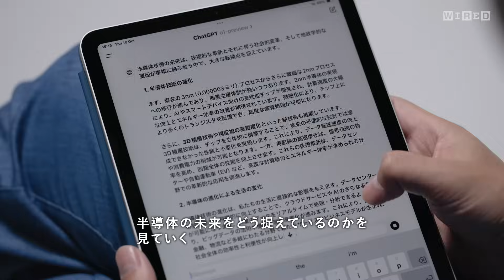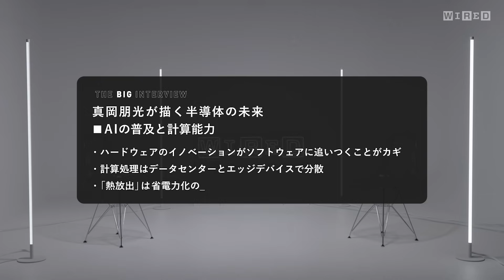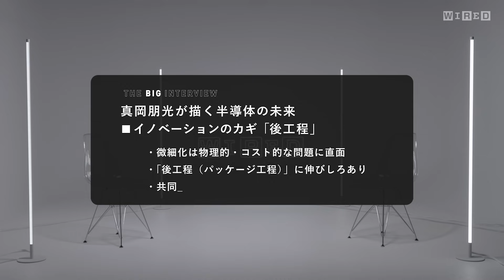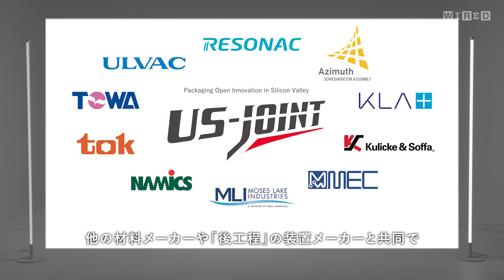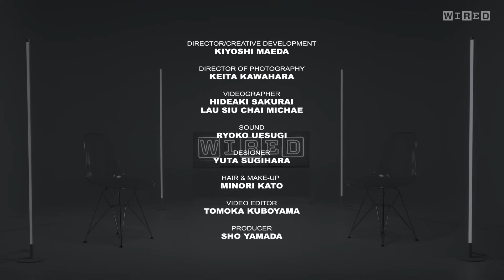日本は材料において物凄いプレゼンスがある。レゾナック真岡CSOが半導体の未来をアップデート | The Big Interview | WIRED Japan & Resonac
未来に迫るシリーズ「The Big Interview」に半導体材料を手がけるレゾナック・ホールディングスのCSO兼CRO 真岡朋光氏が登場。
我々の生活にますます浸透して来ているAI、そんなAIの機能を実現しているのが半導体です。国内外での共同事業が半導体のイノベーションを加速させる未来などについて、真岡氏と『WIRED』日本版 編集長 松島倫明が語り合います。

「The Big Interview」は、ヴィジョナリーやイノヴェーター、ビッグシンカーたちだけに
“見えている未来”に迫る番組です。
私たちが思い描く“未来”は、いわば過去の経験と現在起こっていることの先に描かれた未来です。一方で、そうした未来への見通しに揺さぶりをかけ、根底からひっくり返すような革新的なプロダクトやサービス、アイディアを生み出す人々は、私たちとは異なる視点、解像度で未来を見据え、もうひとつのありうべき未来を実装していきます。
「The Big Interview」は、人類の過去と現在をプロンプトから引き出す最新のAI技術を使った未来予測を起点に、稀代のビジョナリーであるゲストと共に、「今ある未来」をいったん「脱未来化」し、もう一度、誰もまだ知らない、スリリングでチャレンジングなありうべき未来を「再未来化」していく番組です。